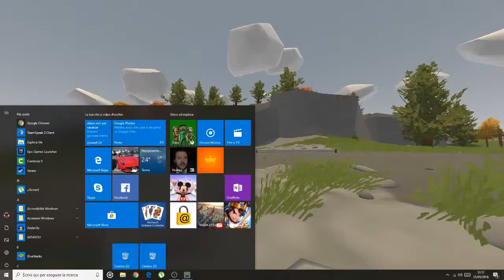Unturned-SI RICOMINCIA!!!-#2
Unturned

moriremo

                        Social e Amici

team speak3: sunteam.voicehosting.it

Se sei arrivato fino a qui commenta con VivaMatt99

WhiFyre™ Matt99™